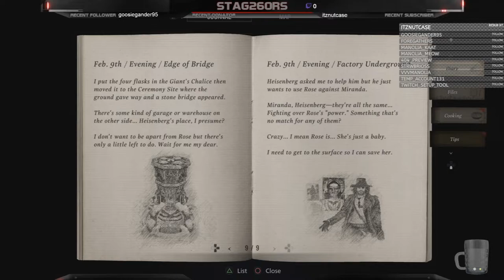Resident Evil: Village | Heisenberg & Mother Miranda (Part 4)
GAME: Resident Evil: Village
PALTFORM: PS4